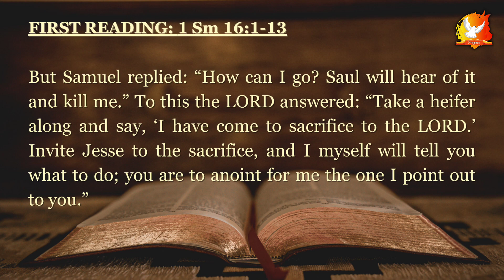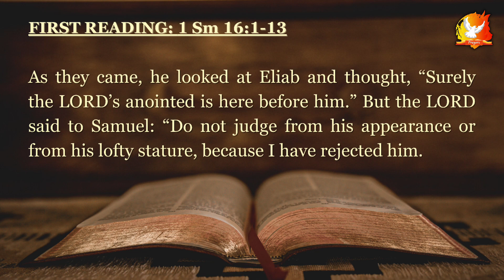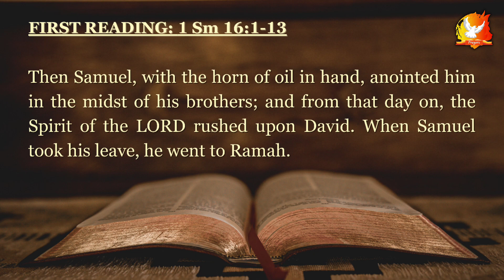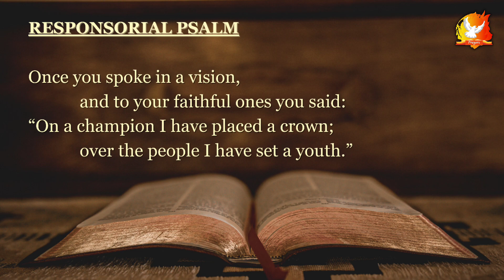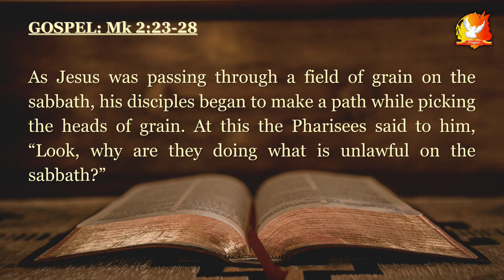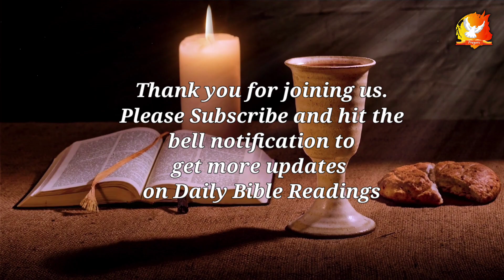Daily Bible Reading & Gospel | Tuesday, January 16, 2024 | Daily Mass Readings